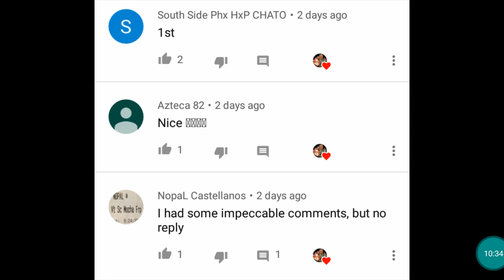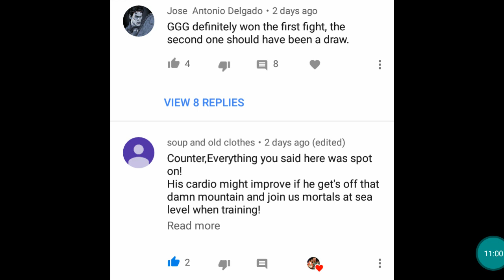JACOBS"CANELO IS MAD BECAUSE GGG BEAT HIM"😂💣💥💣💥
Canelo was just mad because he knows Triple G one says A Jacobs.